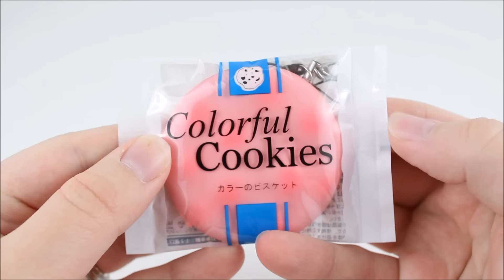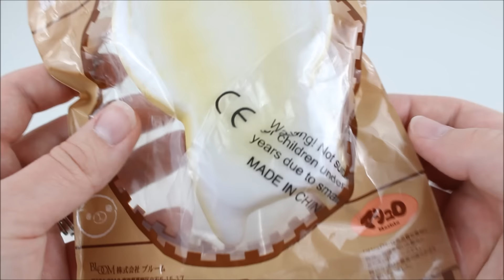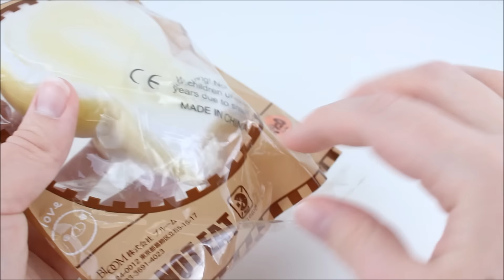Squishy ASMR NO TALKING Tingling Relaxation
Hello everyone! This squishy ASMR video features: Crinkles, Squishies, Sticky Fingers, Scratching, and cracking.

What does ASMR mean? ASMR stands for Autonomous Sensory Meridian Response and it refers to a phenomenon which is very difficult to explain to those that do not experience it. It is usually experienced through a relaxing tingling in the scalp and the back of the neck and can extend into the rest of the body. ASMR is meant for relaxation and it can help some people fall asleep.

Hi! I'm Chelmee and I enjoy sharing my love for toys and all things kawaii, cute, adorable, and fun!  I was inspired by other toy channels on YouTube and since I was already a collector, I really wanted to share my passion with everyone.  I love Squishies, Hello Kitty, San-X, Tokidoki, Disney, Shopkins and Monster High.  I love making other people smile! Join me on my family friendly adventure!